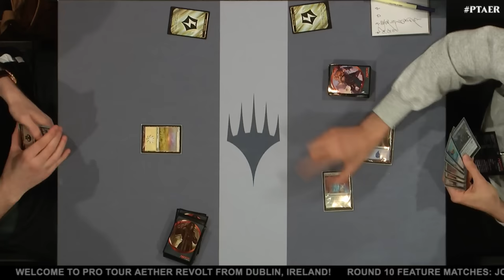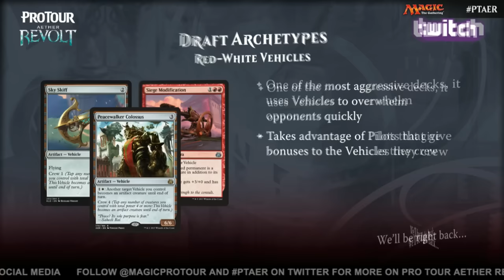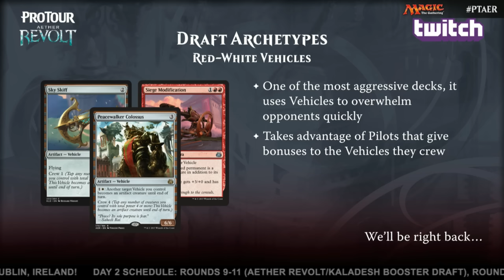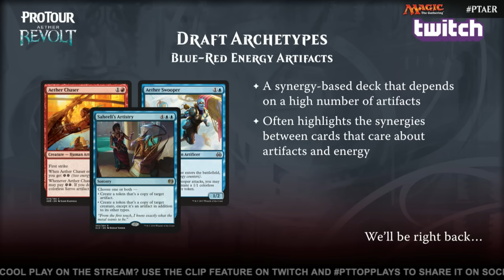Pro Tour Aether Revolt Round 10 (Draft): Jon Finkel vs. Gabriel Nassif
Two of the greatest players of all time clash in the 10th round of Pro Tour Aether Revolt. The format is Draft, but this is one of those matches that transcends all existence, so the format feels somewhat secondary.